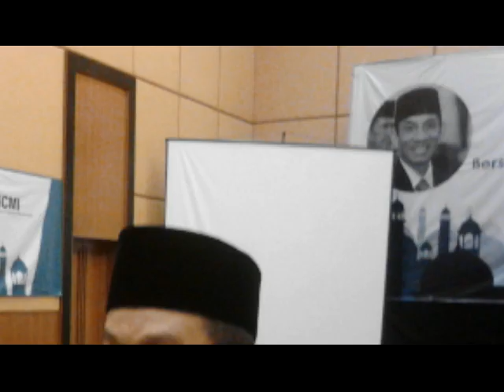🔴BREAKING NEWS - Fakhri Husaini Naik Jadi Pelatih Kepala Timnas Indonesia Senior Pasca ST Dipecat?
Timnas Indonesia - Langkah pemecatan akan diambil Satgas Timnas Indonesia apabila Shin Tae Yong tak memenuhi panggilan PSSI untuk melatih skuatnya di Indonesia.

Tiga nama pelatih lokal digadang-gadang menjadi pengganti Shin Tae Yong untuk menangani Timnas Indonesia. Mereka adalah Indra Sjafri, Fakhri Husaini dan Bima Sakti.

Sumber: Ligasatusport.com, Tribunnews.com